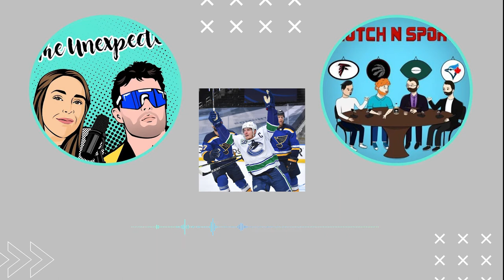Unexpected Scotch 1: Roll Up the Rim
Wanna hear more? Find us on ALL major podcast platforms
This is just a little part of the collaboration podcast with Scotch n Sports. It's two part episode we have Round 1 and they round 2.

Did you know that the Toronto Maple Leafs blew a 5-1 lead to the worse team in the North and then got swept by the second worse? Well you will now as the Scotch N Sports team join us for one the greatest crossovers between Australians and Canadians that the world has ever seen. And of course because the Canadians dominate, we make sure to discuss Tim Hortons and the upcoming Roll up the Rim cause, ya know, Timmies is in our DNA. What makes this in depth banter, just straight nice podcast crossover even better? This is only Round One! You’ve  got Round Two happening over on Scotch N Sports where you’ll really see that things have only just begun.

The Unexpected join us for one the greatest international crossovers between Australians and Canadians that the world has ever seen. If you haven't checked out Part one please do so over at the Unexpected Podcast! Otherwise you may be a little lost.

Part 2 features some great Canadian Basketball content, NBA, NFL, NHL and of course there's more on Tim Hortons! Oh and if you haven't heard the Canucks beat the Leafs. Make sure to tune in, represent Canada and enjoy some comedy courtesy of Scotch n Sports/Unexpected.